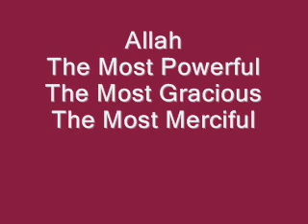Ramadan 1/2 By Delwar Hossian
Lecture by Dr.Delwar Hossian
Listen to important  Bangla Islamic lectures by the Telephone conference every Monday to Saturday night at 10 pm